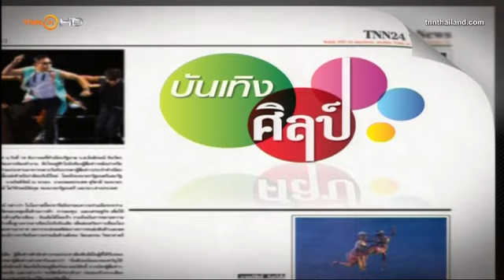บันเทิงศิลป์ สมรส สมรัก ตั๊ก-บุญชัย